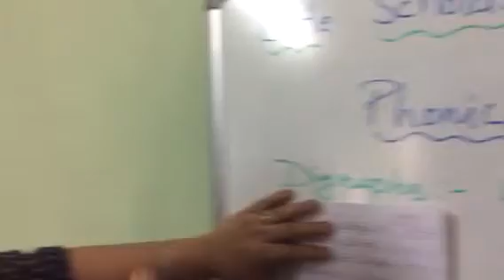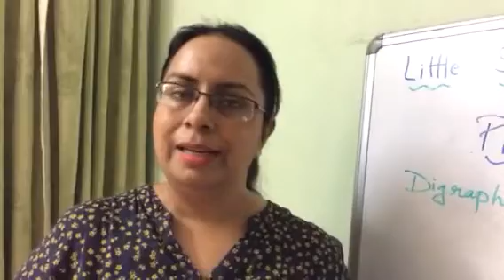Little Scholars Academy Aurangabad Second class Online Class AY 20-21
Subject:- English — words with diagraphs